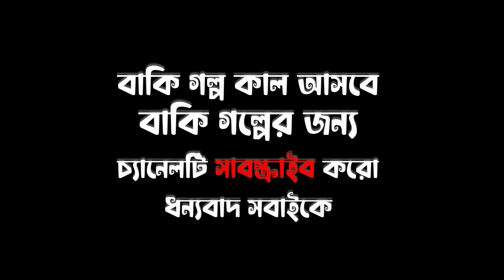Sumana Das Life Story | Koster Story - Vlog 46